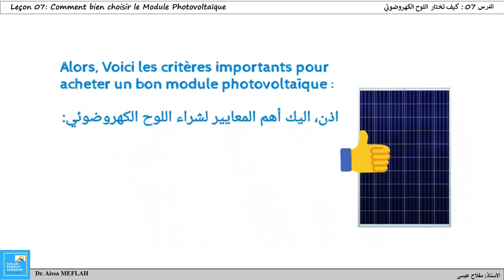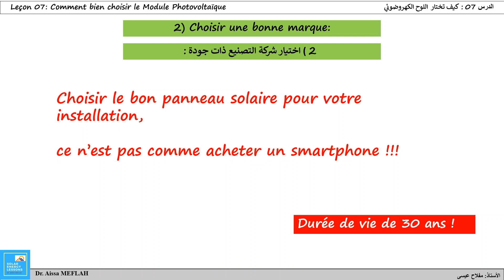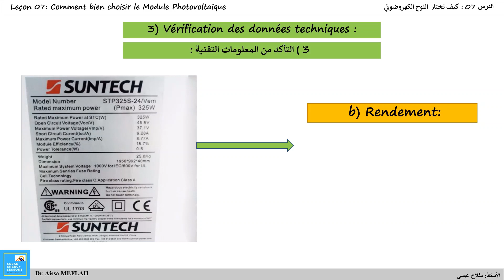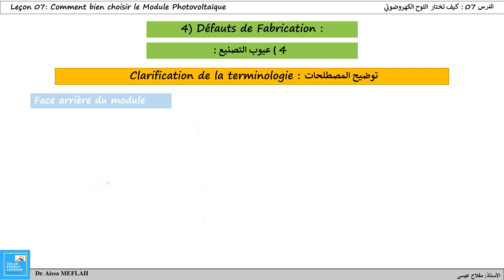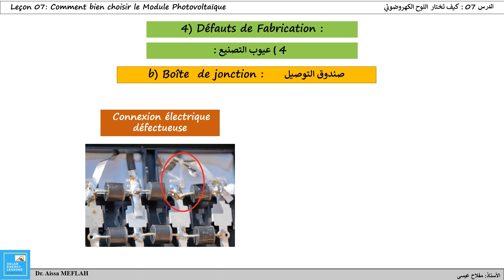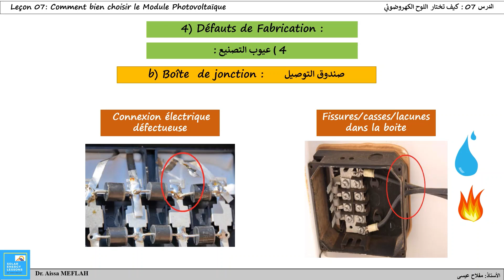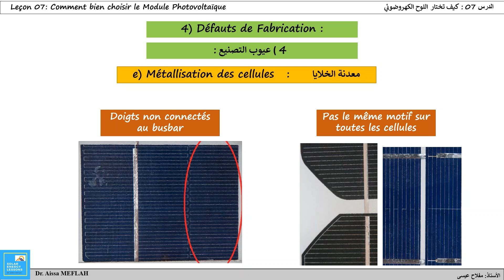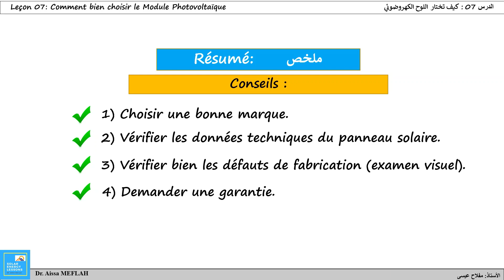هام جداً ⚠️الدرس 07 : نصائح قبل شراء اللوح الشمسي Cours 07: 🔥 Comment acheter un panneau solaire?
Cours 07 : ⚠️ Comment acheter un panneau solaire ? :
Dans cette vidéo, on va voir les critères les plus importants à connaitre avant d'acheter n'importe quel panneau solaire.
الدرس السابع : كيف تشتري اللوح الشمسي؟ :
في هذا الفيديو ، سنرى أهم المعايير والنصائح التي يجب معرفتها قبل شراء أي لوح شمسي.